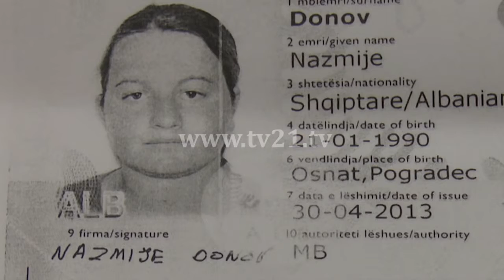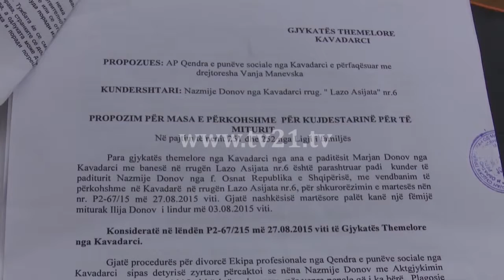Historia e 25 vjeçares nga Kavadari